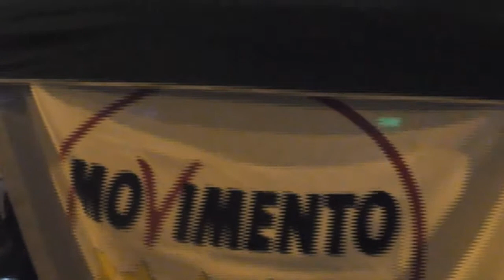firmaday:la guerra dei cittadini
Il firmaday è la guerra dei cittadini alla vecchia politica che inizia con una penna e una firma! Un video realizzato durante la raccolta firme al IV municipio di ROMA.
o con bonifico bancario intestato a:
Codice IBAN
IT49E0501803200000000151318